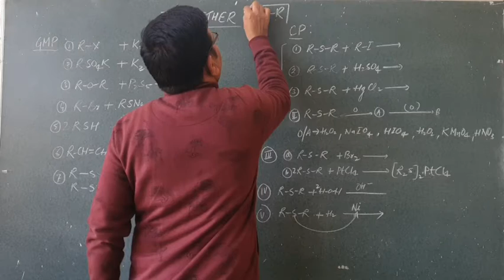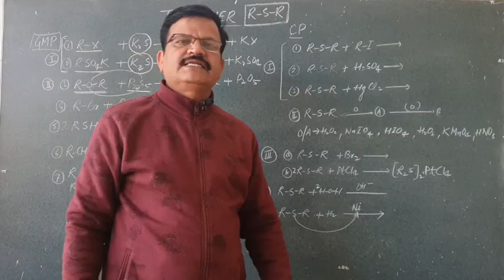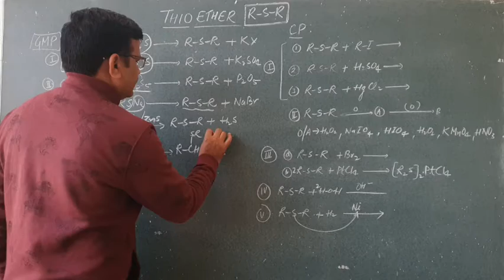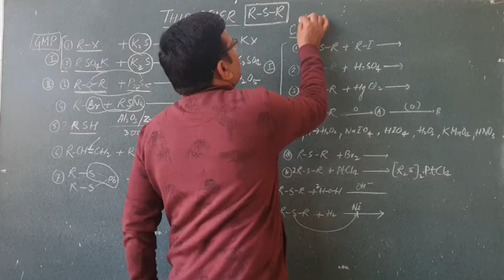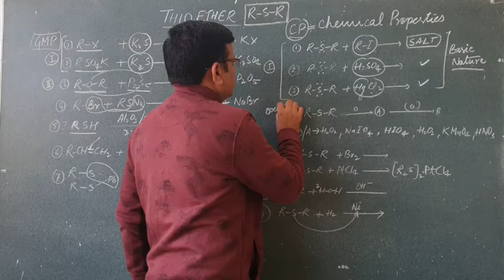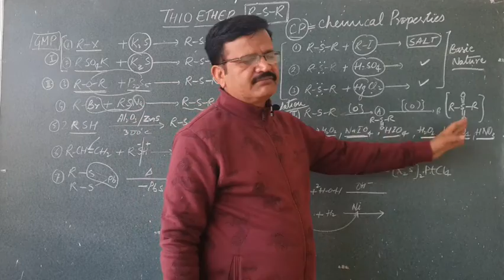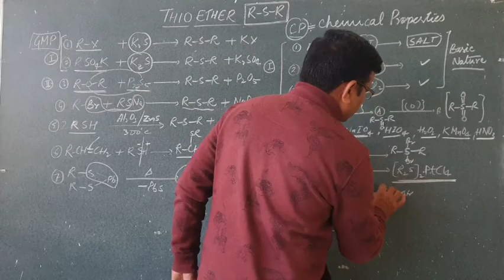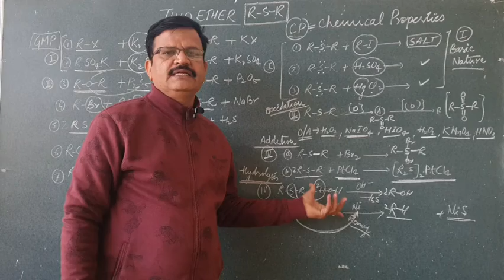Organosulphur Compounds L-2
Introduction
Thioether
GMP
Chemical Properties
etc